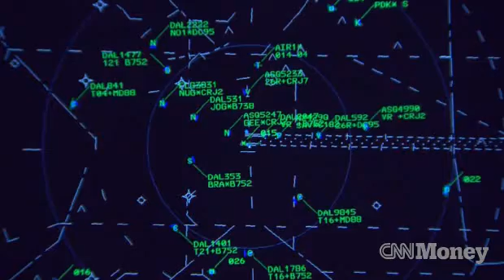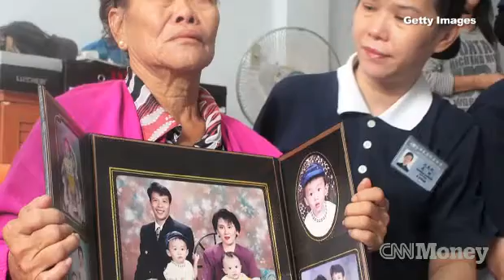Tech to continuously track planes is here